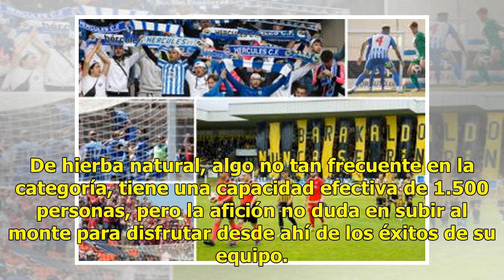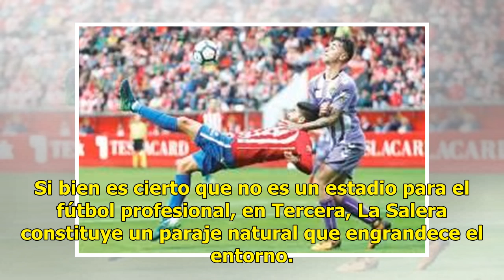El Náxara se aferra al bosque: ¿es el campo más peculiar de España?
El jugador número 12, el que da aliento en los momentos difíciles, el que da vértigo al rival, al que uno se aferra cuando las piernas fallan. El que suele ser el público, para el Náxara es… el bosque de La Salera. Ubicado en la localidad riojana de Nájera, el estadio del equipo de Tercera División ...